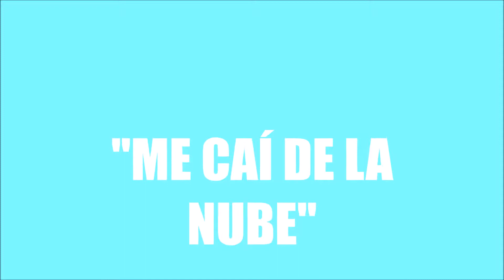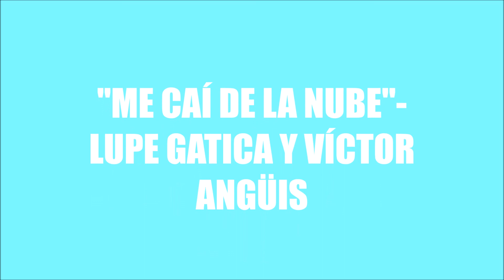"ME CAÍ DE LA NUBE"-LUPE GATICA